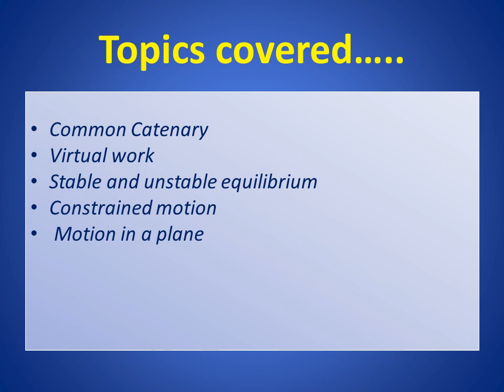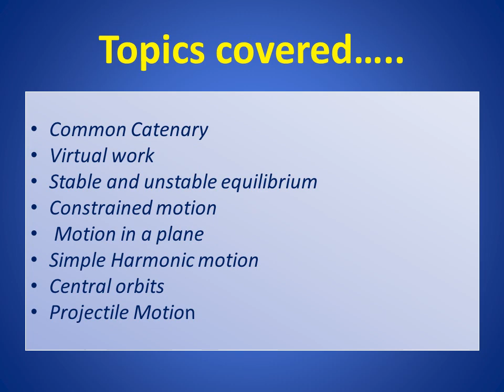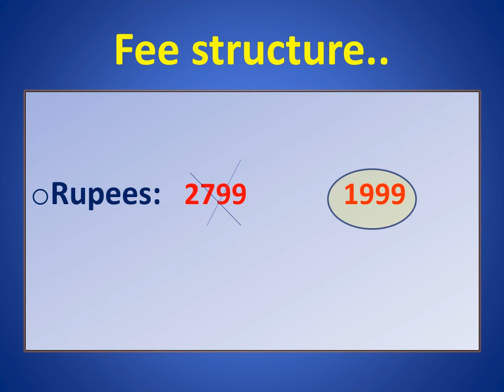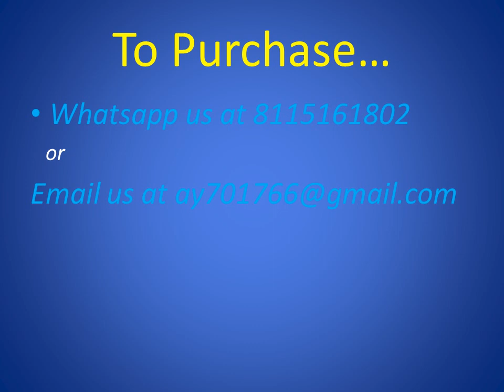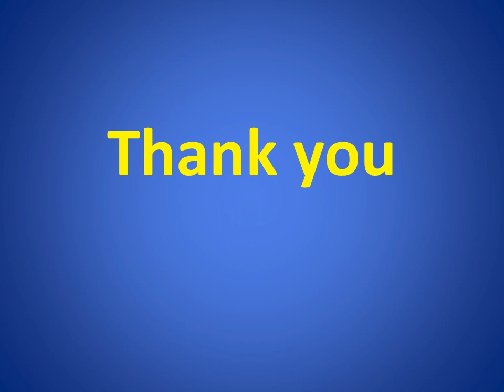Pen drive course on Mechanics[ Statics and dynamics] for PGT, TGT, UPSC optional, Home exams is ava.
Mechanics